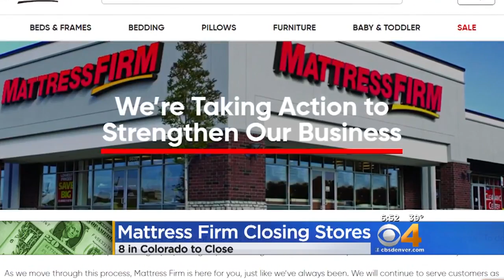Mattress Firm Closing Hundreds Of Stores, 8 In Colorado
Mattress Firm is closing 700 stores nationwide, including eight in Colorado.